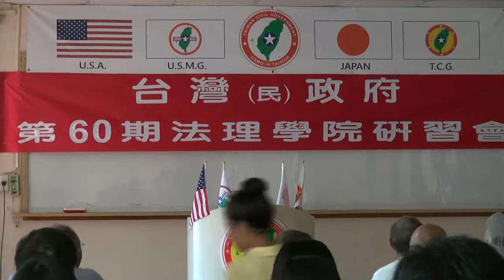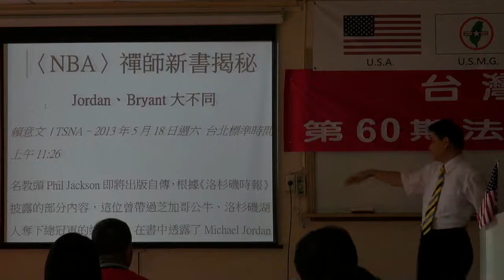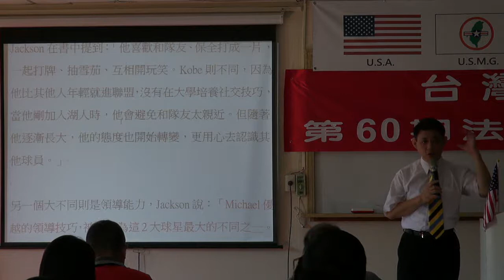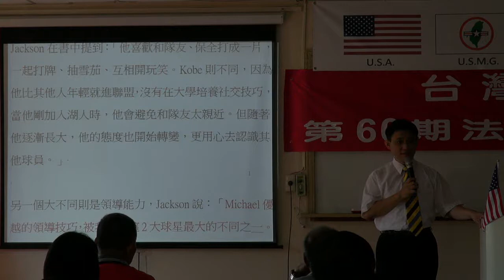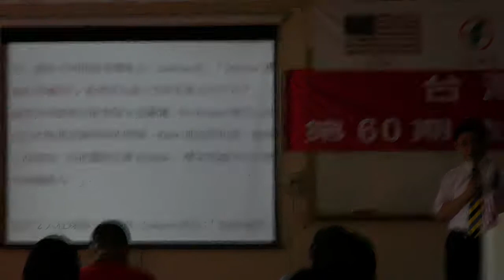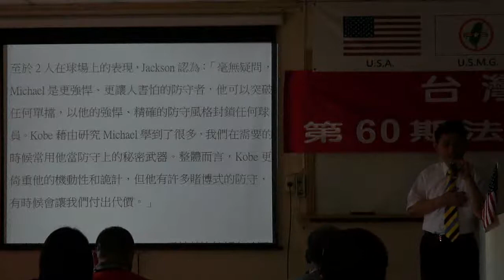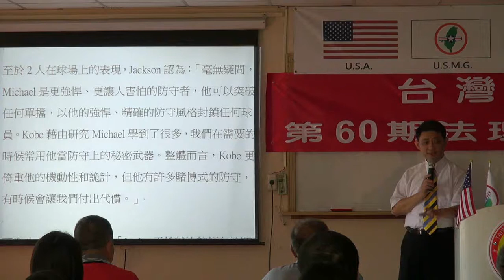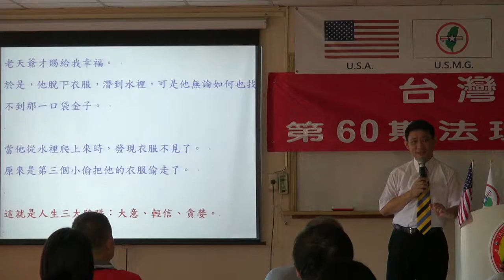130714-9b-世界因你而改變-連修賢-台灣(民)政府第60期法理學院研習會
130714-9b-世界因你而改變-連修賢-台灣(民)政府第60期法理學院研習會